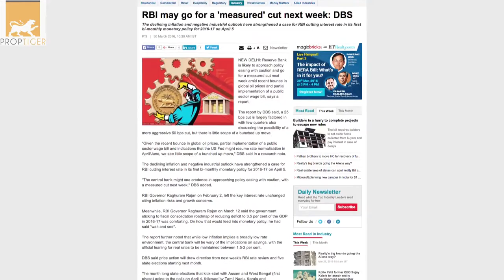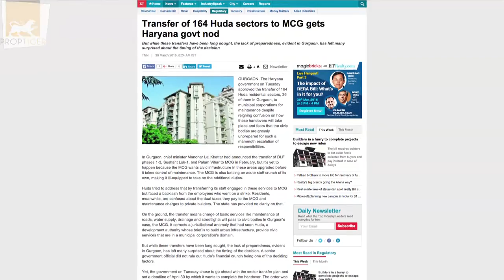Realty News Round Up - Relief For Noida Home Buyers As Stamp Duty Hike Pushed By 4 Months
Now a good news for home buyers in Noida. Home buyers who execute a registry deed and have papers cleared by the Noida Authority before April 1, 2016 could get an extension of four months for property registration without paying the 2% hike in stamp duty. Watch this video to know other big headlines of the realty sector.